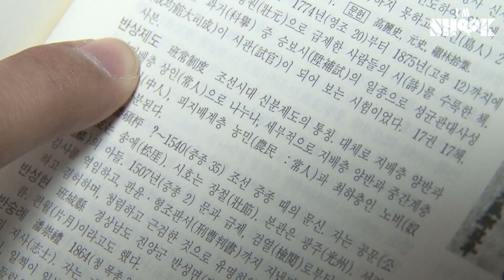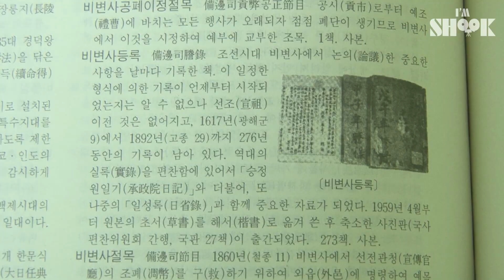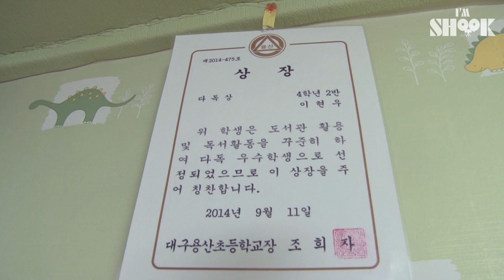A 11-Year-Old History Prodigy!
"Nice to meet you, but do you know the history of kimchi?"

This was the first words he said when we met him xD
He's so good at small talks but topics are all related to history!

In fact, this 11-year-old boy is in love with history!
And the fun fact is that his love started from Admiral Yi Sun-sin!

Wanna take his History 101? Let's go!